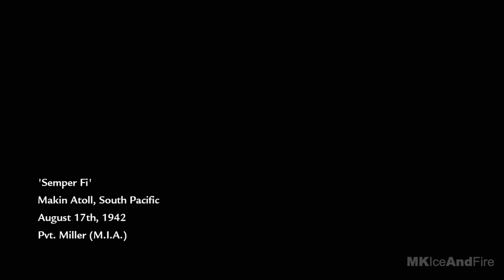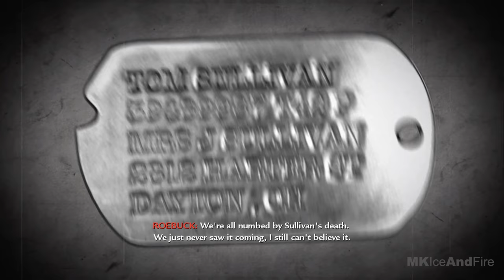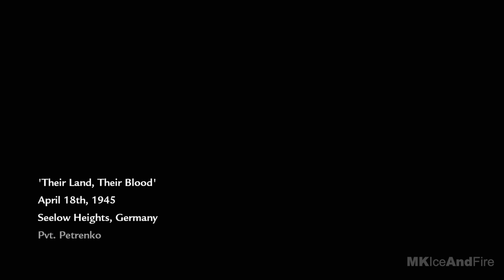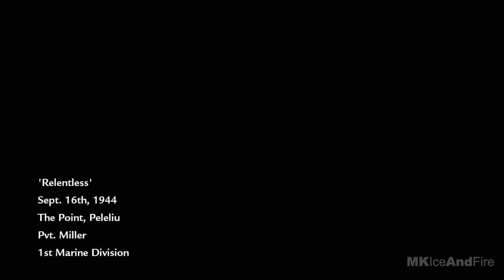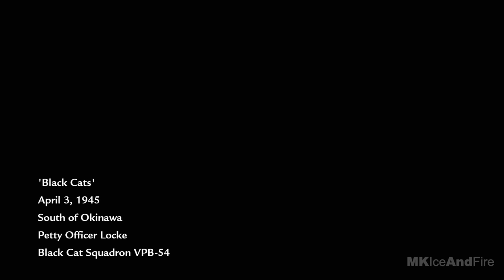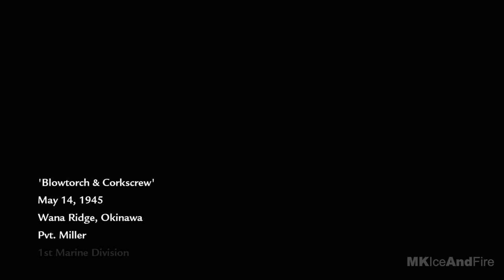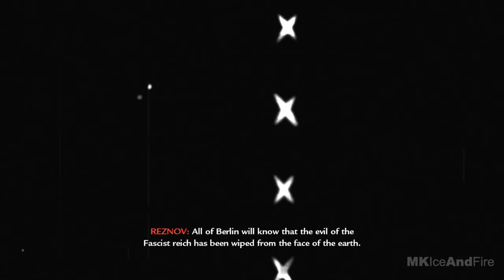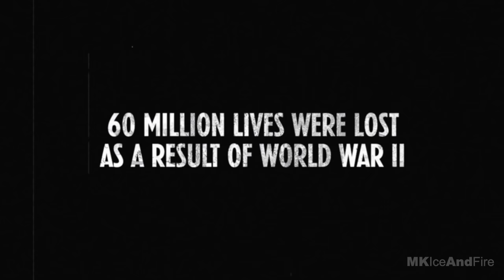CALL OF DUTY WORLD AT WAR Gameplay Walkthrough Campaign FULL GAME - 4K 60FPS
Call Of Duty World At War Walkthrough Part 1 and until the last part will include the full Call Of Duty World At War Gameplay on Xbox Series X. This Call Of Duty World At War Gameplay is recorded in 4K 60FPS on Xbox Series X and will include the full game, all endings and all boss fights.

Call of Duty World at War is a first-person shooter video game developed by Treyarch and published by Activision. Call of Duty is back, redefining war like you've never experienced before. Call of Duty World at War immerses players into the most gritty WWII combat ever experienced. The addictive competitive multiplayer has also been enhanced with new infantry and vehicle-based action, a higher level cap, more weapons, and a host of new Perks, maps and challenges. For the first time in the franchise, Call of Duty World at War introduces co-op play. Campaign co-op features up to four-players online, allowing gamers to experience harrowing campaign missions together. This is the first time Call Of Duty Zombies ever appeared in any Call of Duty game. The mode consists of one to four players fighting an unlimited number of waves of zombies.